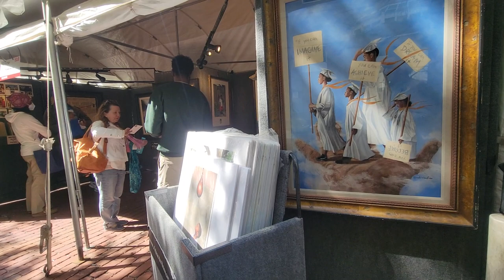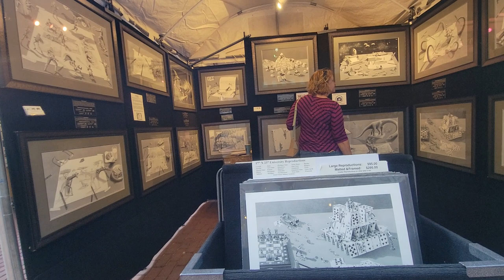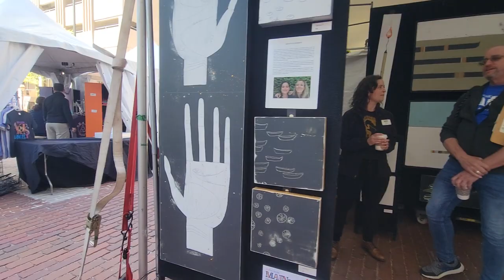Main Street Art Festival Fort Worth Downtown April 2022 Texas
The Main Street Art Festival returns in 2022!  A quick tour of some of the artists presenting.  Photography, kinetic art, sculpture. graphic art, paintings.